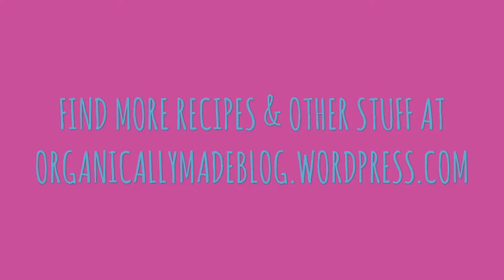Milk Chocolate And Cherry Muffins